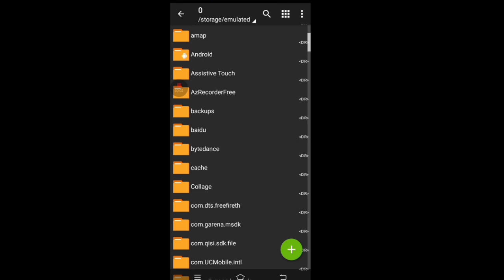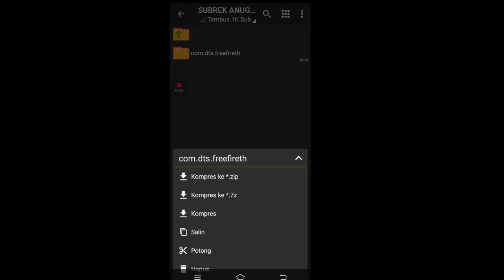Data config Rambut kakashi ff‼️TERBARU‼️GARENA FREE FIRE‼️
Hello?
Assalamualaikum guys😊
Seperti biasa gua bikin konten config lagi

Nah kali ini gua bikin konten config Rambut kakashi terbaru! yuk tonton(jangan di skip)

(PERINGATAN SUBREK SEBELUM AMBIL)❗

(Ga like mandul)

NO PW
NO PW
NO PW

Link data config Rambut kakashi Terbaru!